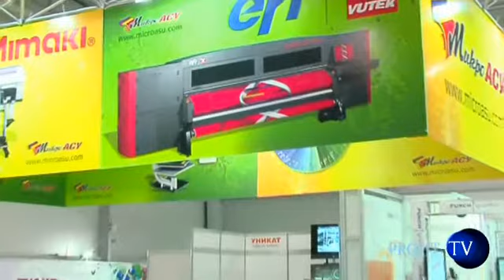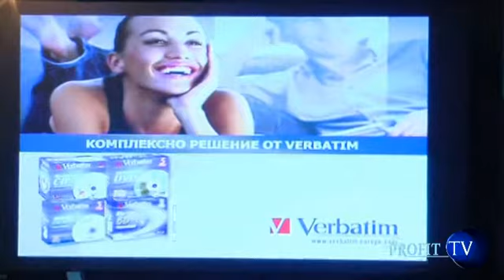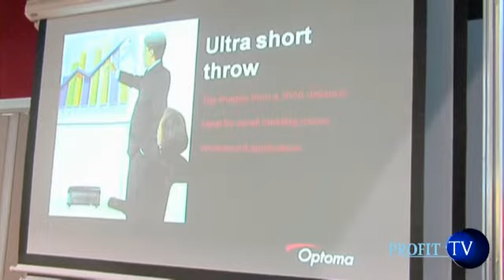Bait Ekspo 2008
Баит Експо 2008